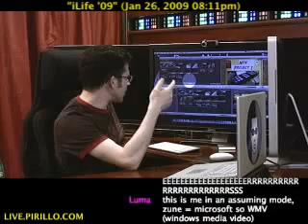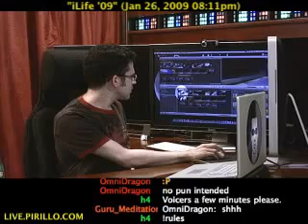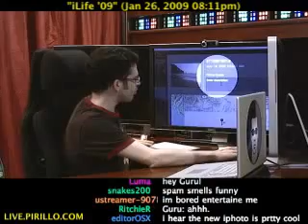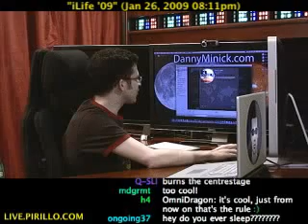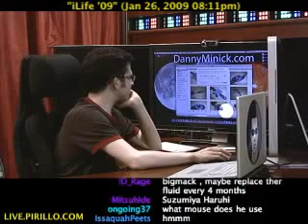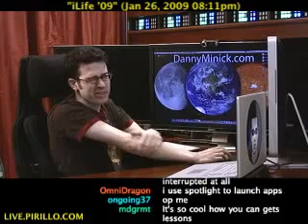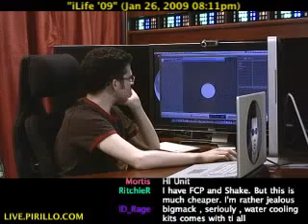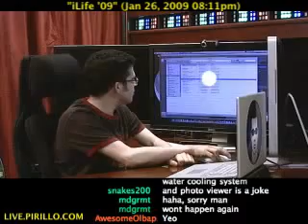What's New in iLife '09 (iPhoto, iMovie, iWeb, GarageBand)?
- I am taking a look at the new iLife '09 for Mac OS X. As of the day I installed this, January 26th, it wasn't available to the public yet. Due to a misprint in a BestBuy ad, Danny was able to purchase his copy early. Distributed by Tubemogul.